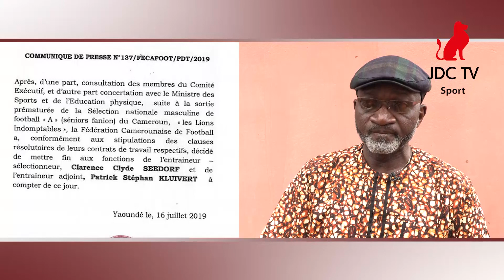Linus Pascal FOUDA : "Seedorf donnait l'impression d'un mercenaire déconnecté des réalités locales"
Pour le passionné de football et vétéran du journalisme, le limogeage du duo néerlandais à la tête des Lions Indomptables est un moindre mal nécessaire. Avec son salaire de 62 Millions FCFA par mois, une réorganisation de l'encadrement technique national peut être efficacement opéré dans l'ensemble du pays avec des entraineurs nationaux.

Retrouvez toute l'actualité de Journal du Cameroun